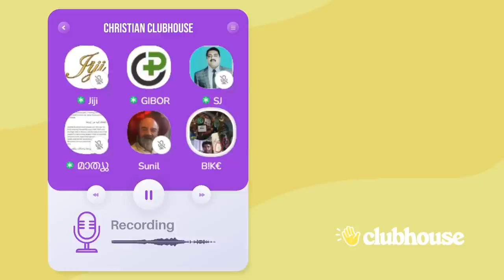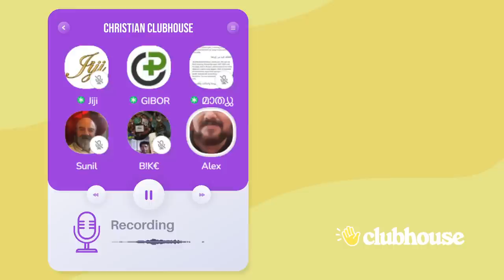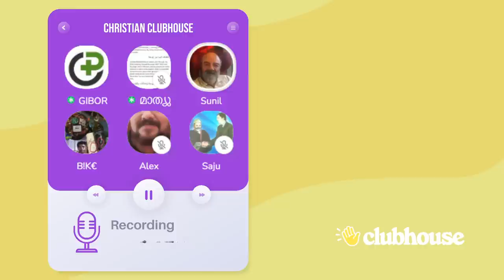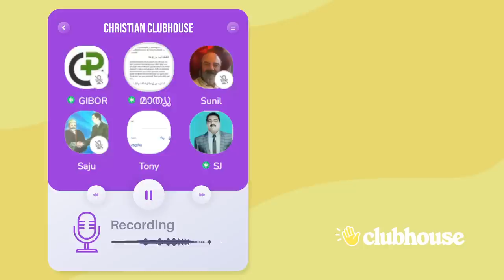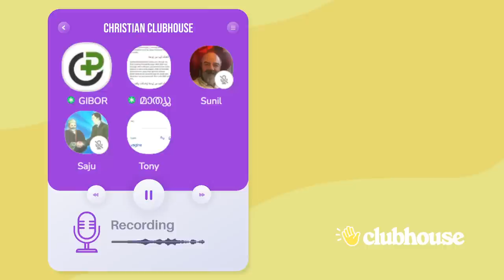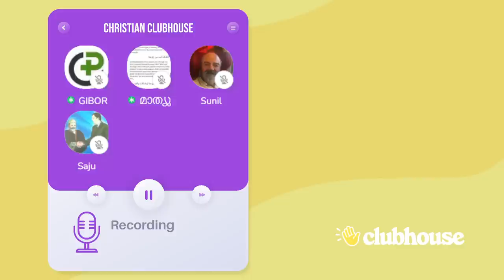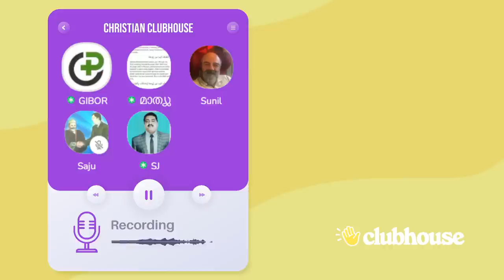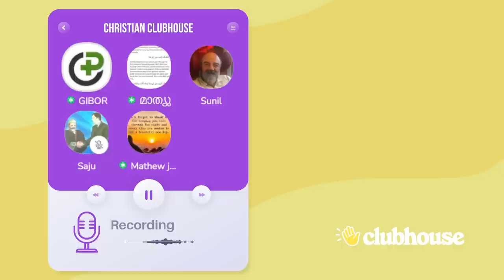നീയൊക്കെ ചാകുന്നിടം വരെ ഇവിടെ കിടന്നു കോ*$ച്ചു കൊണ്ടിരിക്കും; നിനക്കൊന്നും വേറെ ഇവിടെ ചെയ്യാനില്ല!!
വെളുപ്പിക്കാൻ വന്ന നാമധേയ ക്രിസ്ത്യാനി: "നീയൊക്കെ ചാകുന്നിടം വരെ ഇവിടെ കിടന്നു കോ*$ച്ചു കൊണ്ടിരിക്കും; നിനക്കൊന്നും വേറെ ഇവിടെ ചെയ്യാനില്ല"!! Gibor | Mathew | Clubhouse Malayalam Discussion